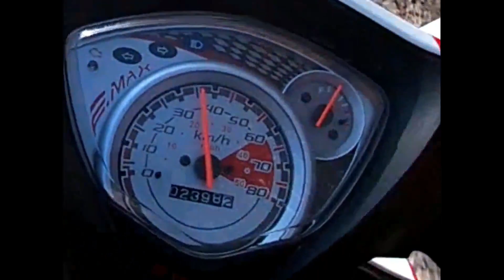KØRE MED VICTOR OG MARIUS!